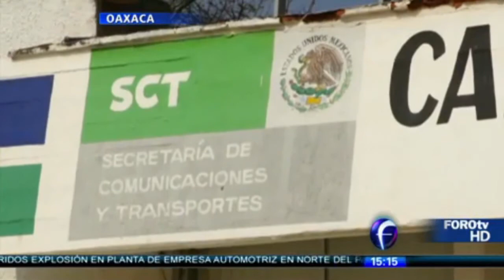Buscan en costas de Oaxaca a pescadores de Chiapas